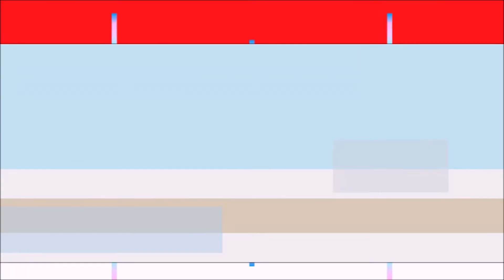JOANINHA BABY - PROF. JÉSSICA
ANIMAIS SELVAGENS.